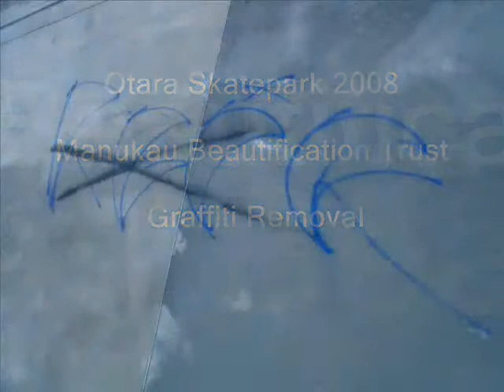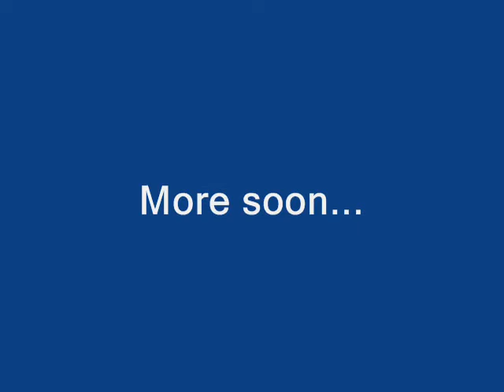MBT Graffiti Removal...